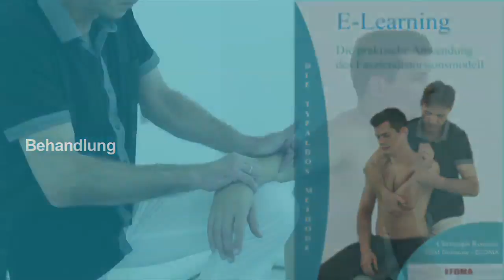Fasziendistorsionsmodell (FDM) nach Typaldos. Christoph Rossmy E-Learning Trailer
Das FDM-E-Learning von Christoph Rossmy ist ab jetzt erhältlich.